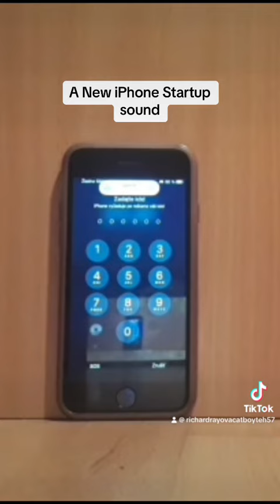New iPhone Startup Sound